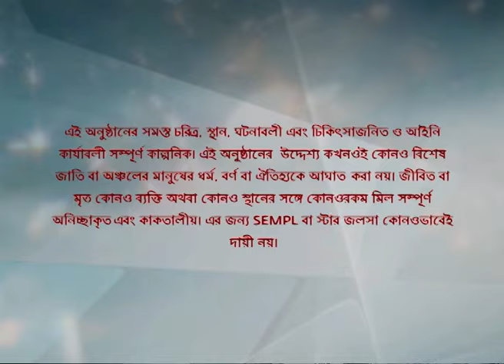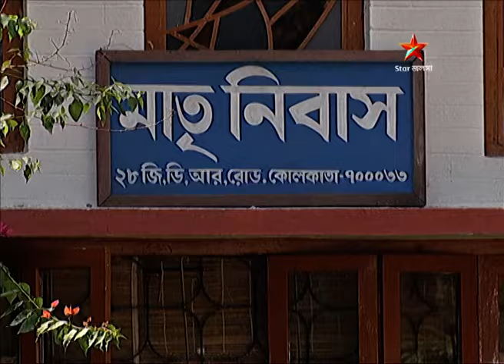Full Episode | সখী | Episode 378 | Part A